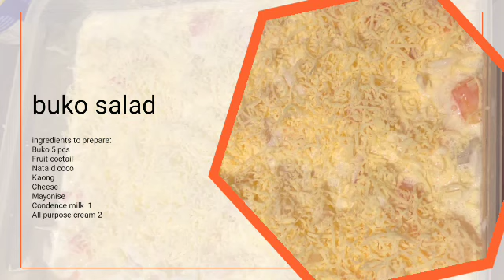How to make buko Salad